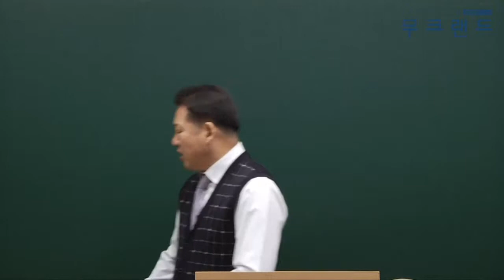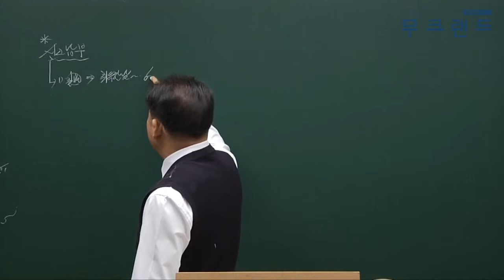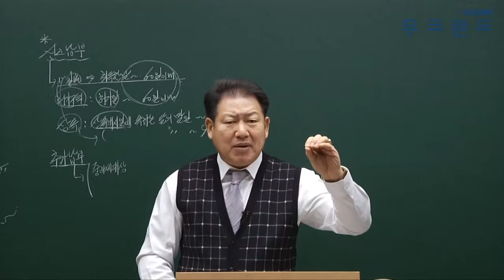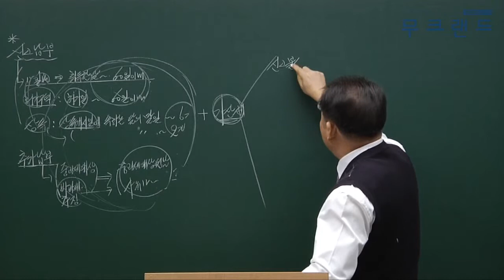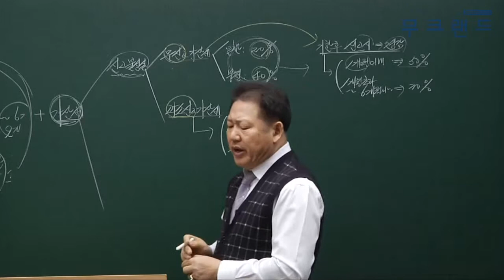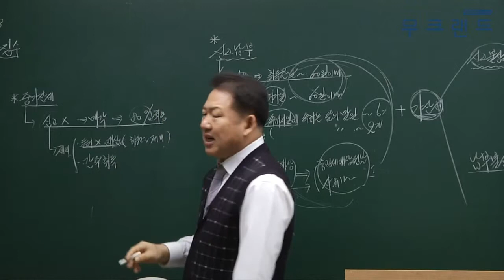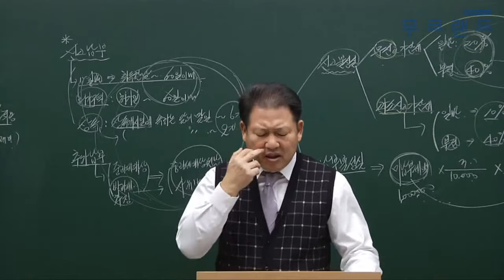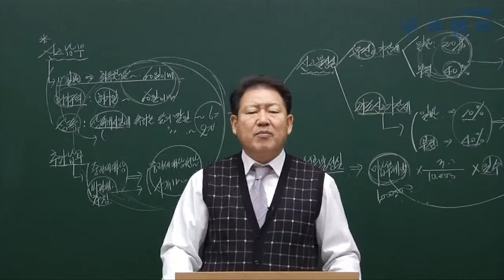공인중개사인강 무크랜드_세법_ 2018기본이론_9강_취득세의 신고납부_김성래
무크랜드 공인중개사 기본이론_(세법) 강의는 총 3단계의 이론 과정 중에 2번째로 진행되는 이론 강의입니다. 이후 심화이론으로 이루어지며 2018기본서로 진행이 됩니다.

- 강좌 소개: 무크랜드(김성래)교수님 2018 기본이론_세법(총49회차)

2018최신 전 강좌를 무료로 수강할 수 있습니다.